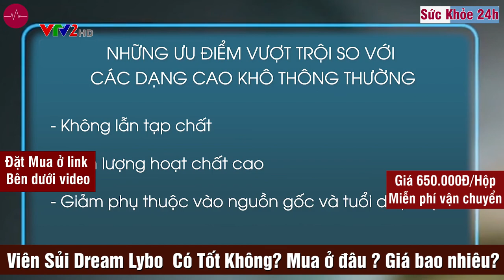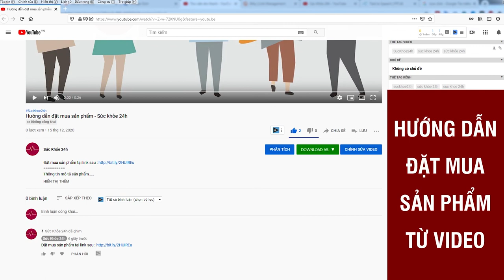Viên Sủi Dream Lybo có tốt không? Mua ở đâu? Giá bao nhiêu?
Viên sủi tăng cân Dream Lybo là sản phẩm hỗ trợ tăng cân, hỗ trợ ăn ngon, hỗ trợ ngủ ngon, hỗ trợ tăng cường sức khỏe.
Viên sủi Dream Lybo với 100% thành phần thảo dược tự nhiên là giải pháp tăng cân hiệu quả, giúp người gầy ăn ngon, ngủ ngon, tăng khả năng hấp thụ, đồng thời bổ sung dinh dưỡng cho cơ thể.

Theo đó, khi quá gầy, năng lượng dự trữ không đủ để cung cấp cho các cơ quan trong cơ thể hoạt động dẫn đến tình trạng mệt mỏi, hụt hơi, hệ miễn dịch kém và làm việc không hiệu quả.

Tuy nhiên, nếu đã thử nhiều cách, tăng cường ăn uống, tập luyện thể dục thể thao, bổ sung đủ chất mà cân nặng không thay đổi thì có thể bạn đã mắc các bệnh lý về đường ruột dẫn tới khả năng hấp thu dinh dưỡng kém hiệu quả.

Hấp thu dinh dưỡng kém được hiểu đơn giản là khi thức ăn được nạp vào cơ thể, dinh dưỡng trong thức ăn không được đường ruột hấp thu hết mà bị đào thải ra ngoài. Từ đó dẫn đến cơ thể bị gầy gò, ốm yếu, xanh xao.

Đối với tình trạng này, người gầy sẽ không thể tăng cân nếu chỉ sinh hoạt như người bình thường, mà cần bổ sung ăn đủ 3 bữa chính và 2-3 bữa phụ mỗi ngày. Muốn tăng cân, người gầy cần chú trọng bổ sung đầy đủ dinh dưỡng từ 4 nhóm chất thiết yếu từ các thực phẩm tự nhiên cho cơ thể: chất đạm, chất béo, tinh bột, vitamin và khoáng chất.

Người gầy cần chủ động và ý thức việc cân đối đủ 4 nhóm chất này, bởi thiếu hụt bất cứ thành phần nào cũng là điều kiện khiến cơ thể khó có thể tăng cân. Tuy nhiên, không phải ai cũng biết cách bổ sung các dưỡng chất này đủ và đúng cách, điều này đã khiến không ít người gầy chán nản mà bỏ cuộc sớm.

Chính vì vậy, lựa chọn các thực phẩm bảo vệ sức khoẻ hỗ trợ tăng cân an toàn như viên sủi Dream Lybo là giải pháp hiệu quả, giúp người gầy ăn ngon, ngủ ngon, tăng khả năng hấp thụ, đồng thời bổ sung dinh dưỡng cho cơ thể.

Với chiết xuất 100% thành phần từ thảo dược tự nhiên với các thành phần dinh dưỡng thiết yếu: sâm bổ chính, mạch nha, các loại vitamin, khoáng chất…, kết hợp cùng vitamin B1, B2, D3, các khoáng chất, kẽm gluconat… hỗ trợ bổ sung lysine, kẽm và một số vitamin cho cơ thể, hỗ trợ tăng cường tiêu hoá, hỗ trợ ăn ngon, ngủ ngon tăng cường sức khoẻ và nâng cao sức đề kháng.

Từ đó, giúp tăng cân tự nhiên, đồng thời sản phẩm đảm bảo an toàn cho người sử dụng được cam kết: Không chứa chất cấm, chất có hại cho sức khoẻ, không tích nước, tích mỡ, không giảm cân sau khi ngưng sử dụng.

Dream Lybo là sản phẩm hỗ trợ tăng cân đầu tiên tại Việt Nam được bào chế dạng viên sủi, đồng thời ứng dụng công nghệ siêu vi Nano hiện tại từ Mỹ, giúp chiết xuất thành công các thảo dược tự nhiên, loại bỏ hoàn toàn tạp chất có hại mà vẫn giữ nguyên những dược tính quý hiếm của sản phẩm và tăng khả năng hấp thụ hơn 20 lần so với các sản phẩm thông thường.

Viên sủi Dream Lybo được sản xuất trên dây chuyền công nghệ hiện đại tại nhà máy đạt chuẩn quốc tế GMP. Đã được Bộ Y Tế kiểm duyệt và cấp phép lưu hành trên toàn quốc.

Thành phần chính: Calci Gluconat, Cao sâm bổ chính, L-lysine HCI, Cao Bạch Phục Linh, Cao Sử Quân Tử, Cao Mạch Nha, Vitamin...

Cách dùng:
● Ngày uống 2 viên
● Mỗi lần uống cho 1 viên vào 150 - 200ml nước đun sôi để nguội, chờ sủi tan hết và uống.

Công dụng: Hỗ trợ bổ sung lysine, kẽm và một số vitamin cho cơ thể, hỗ trợ tăng cường tiêu hoá, hỗ trợ ăn ngon, ngủ ngon tăng cường sức khoẻ và nâng cao sức đề kháng.

Đối tượng sử dụng:

● Người chán ăn, tiêu hoá kém, ngủ kém, gầy yếu, suy dinh dưỡng
● Người có sức đề kháng kém, người mới ốm dậy cần bồi bổ sức khỏe.
ĐẶT MUA NGAY
Giá 650.000VNĐ/Hộp